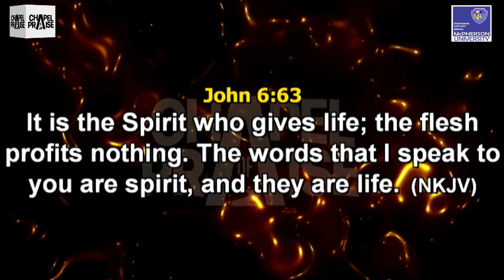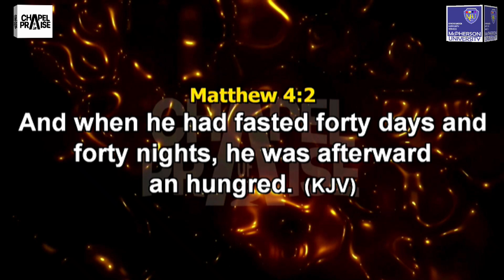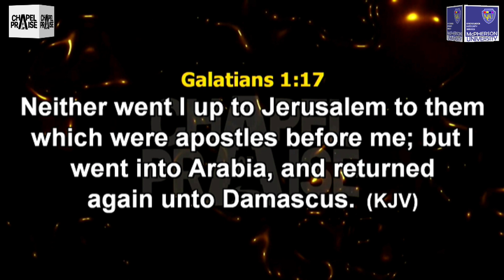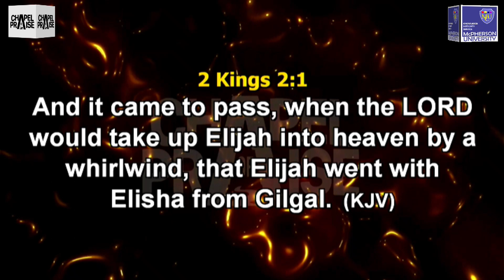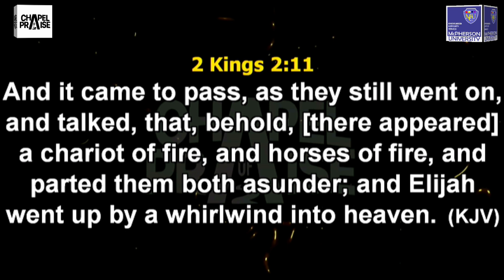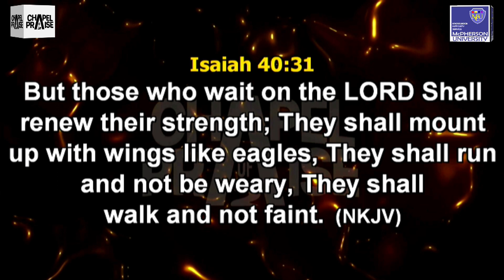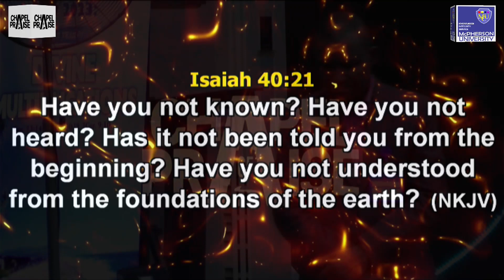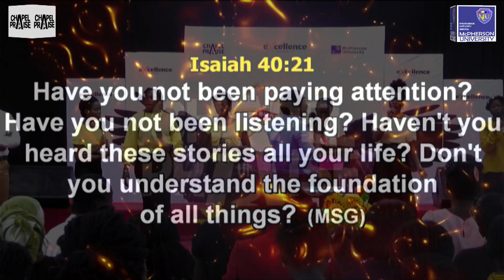EXCELLENCE CONFERENCE 2023 SOAR DAY 4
Theme: Soar
Bible Text: Isaiah  40:31, John 6:63
Ministering: Pastor  Daniel Oyegunle

"The level of light you are exposed to determines the level and rate to which you can soar"   ~ Pastor Daniel Oyegunle